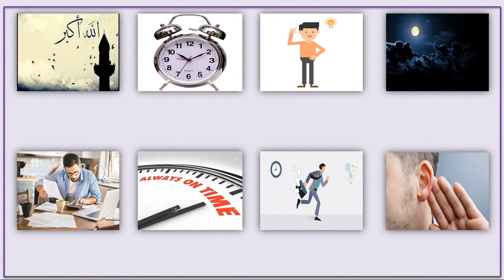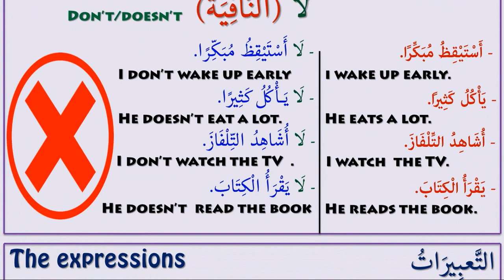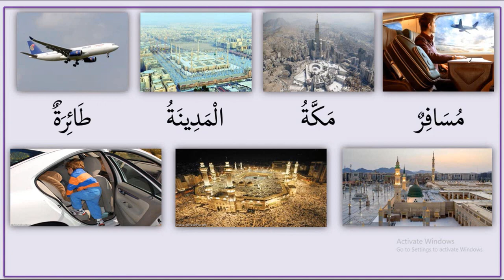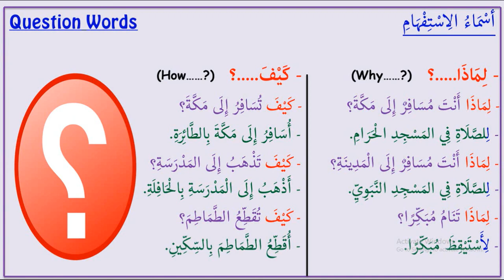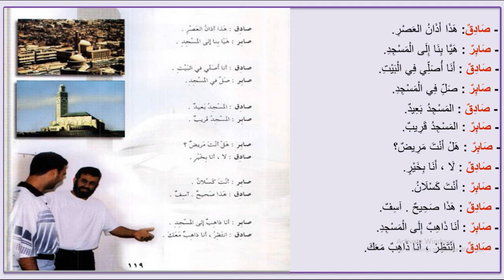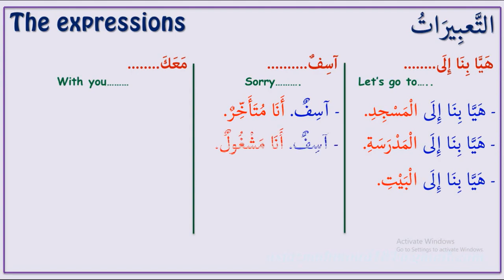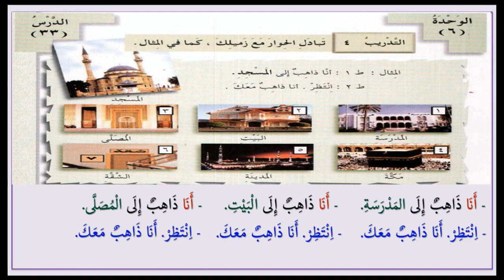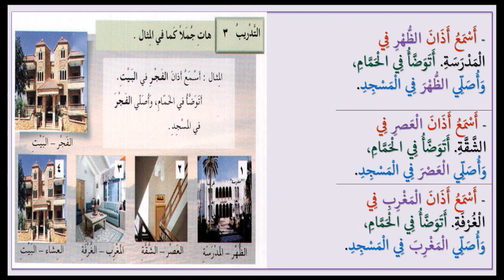Learn Arabic in 40 Minutes - All Basics Every Beginners Need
Learn Arabic in 40 Minutes| Learn Arabic language for beginners by English | in this Arabic lesson you are going to learn all basics you need to learn Arabic for beginners This lesson is a complete unit which has 4 lessons. in the 1st lesson you will learn about praying in Arabic   ,in the 2nd lesson you will learn about holy mosques , in the 3rd lesson you will learn about religion in Arabic and in the last lesson you will practice all Arabic expressions and Arabic phrases you learnt in that unit.
This Arabic channel is provided with courses in:
*Arabic grammar
*Arabic Vocabularies